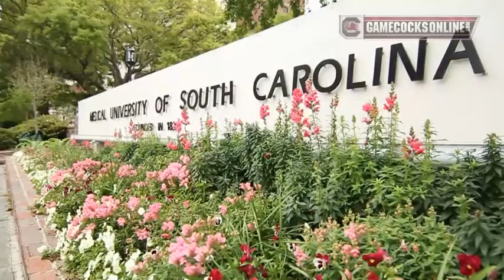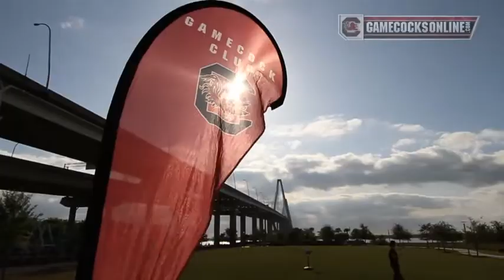Highlights: Gamecock Club Fan Fest Tour - Charleston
Highlights of the 2013 Gamecock Club Fan Fest Tour stop in Charleston, SC, including community outreach visits to MUSC Children's Hospital and Ronald McDonald House. More info on the Fan Fest Tour stops